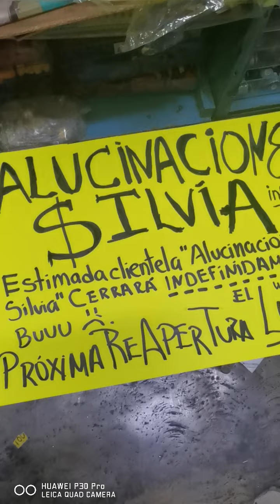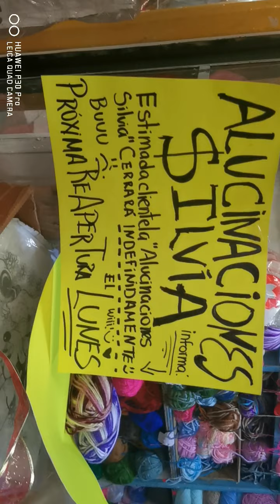Alucinaciones Silvia pt2